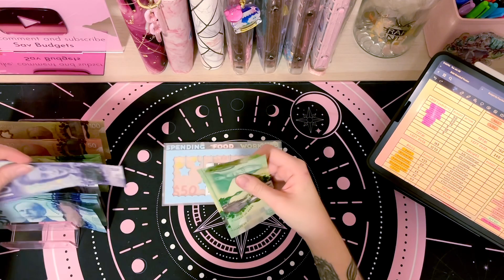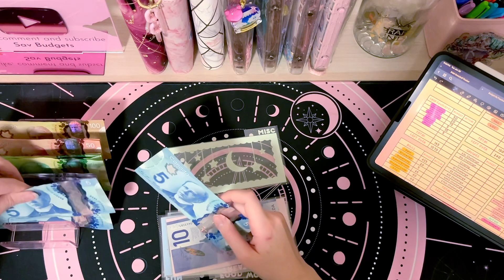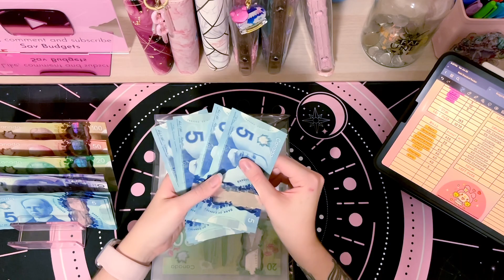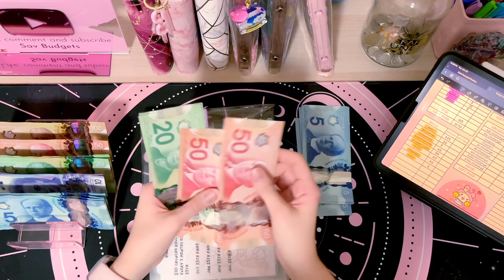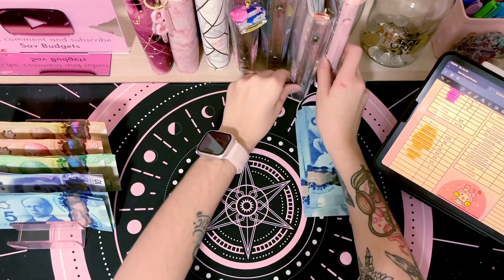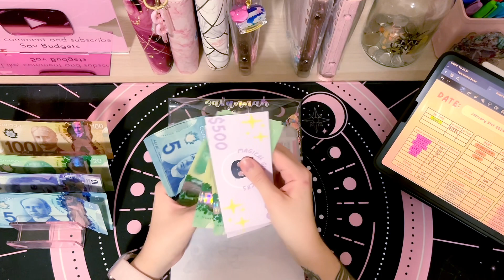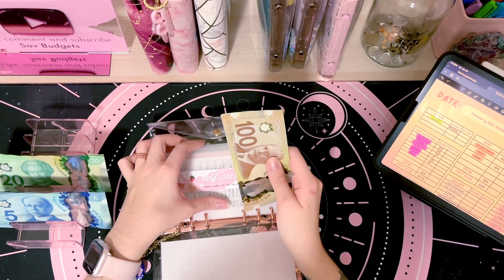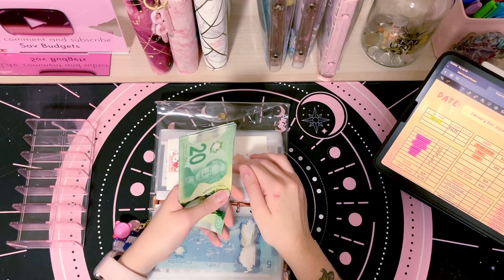JANUARY CASH STUFFING #2 | SINKING FUNDS | CANADIAN CURRENCY | PART TIME INCOME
Receipt Hog: Download and enter code swut4538 to earn a special bonus when you upload your first receipt.
Receipt Jar use code SAVADXVPM
PC Money Account: Use my code when you sign up for a PC Money Account: SD70587163

Binder Keychains:
Angel Tales Art Stickers on pink binder

CASH BINDER SUPPLIES:
A6 Pink Sequin Binder
A6 Pink Shell Sequin Binder
A6 Purple Sequin Binder
A6 Pink Marble Binder
Dice Set
Sticker Paper

iPhone 13 to film
VLLO editing software on iPad Pro

Hi! My name is Savannah. I am a Canadian cash stuffer and zero-based budgeter. I am also a mixed-media artist.  I post mainly budgeting videos on this channel and some art, mental health and lifestyle videos.